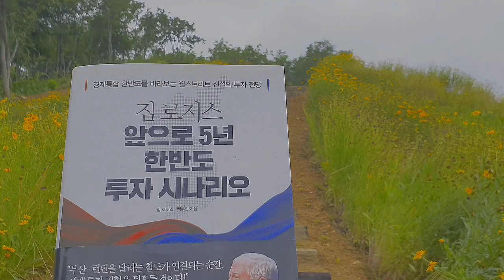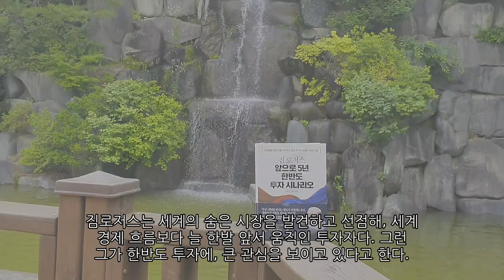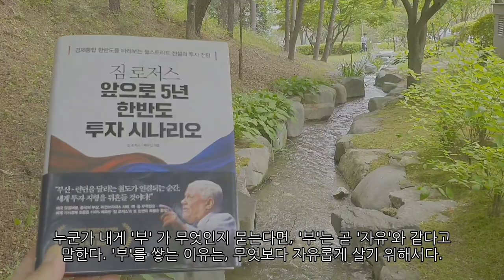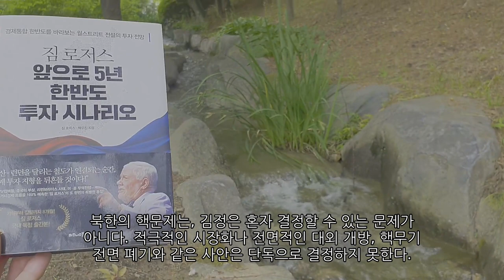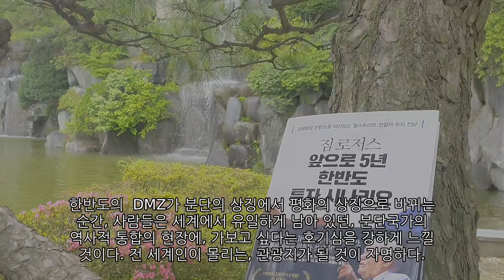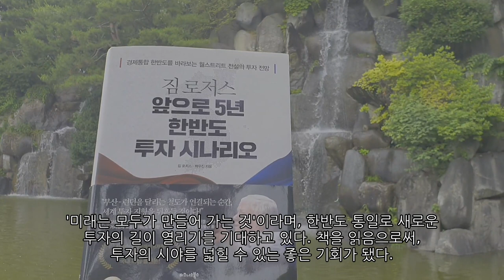짐로저스의 한반도 투자전략, '앞으로 5년 한반도 투자 시나리오'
짐로저스가 남북한의 경제통합과 통일에 관해 투자자 입장에서 재밌고 흥미있게 설명해놨다. 과연 책처럼 이뤄질까 상상해보며 읽어보면 더 재밌을 거 같다. 통일 된 한반도의 부산에서 런던행 열차표를 끊어보고 싶다는 짐로저스의 한반도 투자전략을 들어보자.